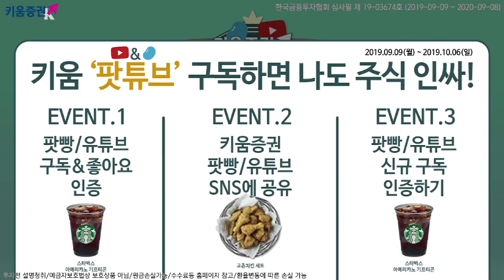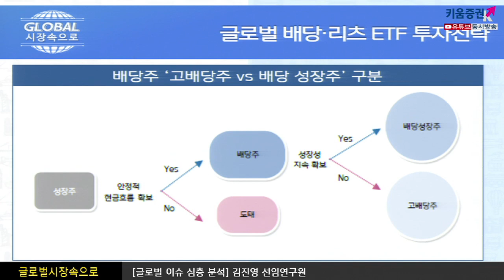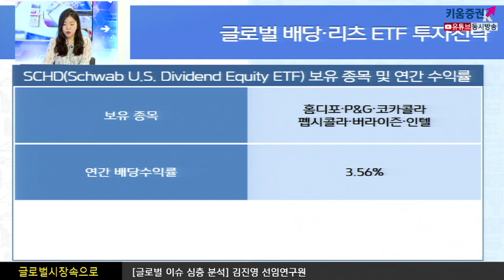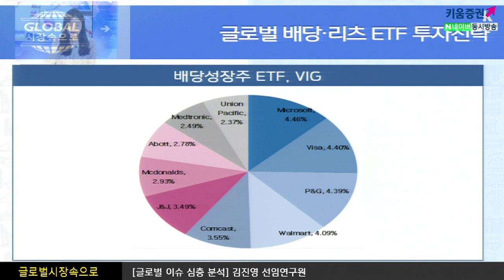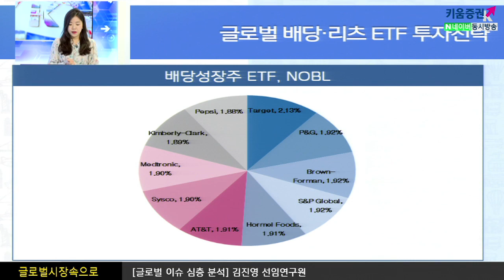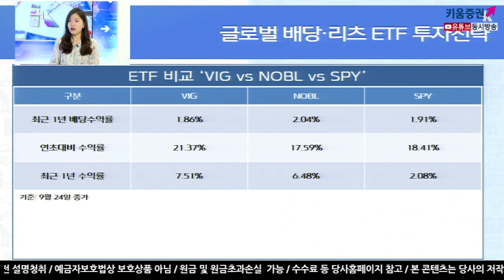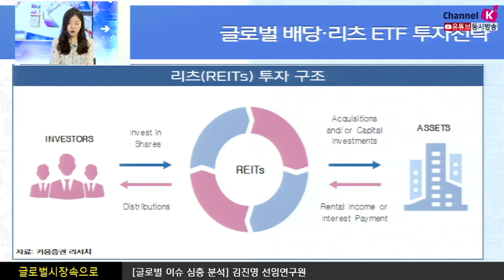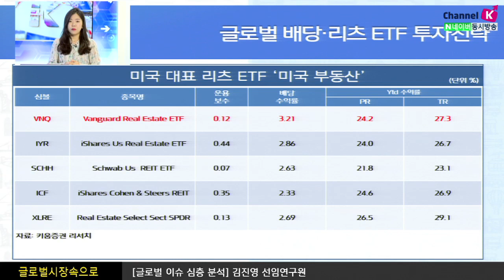[해외주식] 글로벌 배당·리츠 ETF 투자전략 (글로벌 시장 속으로, 19.09.25)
​최근 변동성 장세가 이어지면서.. 배당주 투자 관심 부각..
지난달 21일​,국민연금이 국내 주식 위탁 운용사 4곳 선정을 위한 공고를 냈고
2개는 액티브 퀀트형, 2개가 배당주형
고배당주, 상대적으로 배당금을 많이 주는 ​배당 수익률이 높은 주식
배당성장주, 순이익이 증가함에 따라 주당배당금도
매년 꾸준히 늘어가는 주식
무조건 높은 배당수익률을 쫓기​보다는
적절한 배당수익률에 안정적인 성장성을 갖춘
​ 배당성장주에 투자하는 것도 합리적인 방법
여도은 키움증권 채널K 앵커, 김진영 연구원 글로벌리서치팀​
​​ 「구독」과 「좋아요」 눌러주세요~
키움증권, 채널K, 증권방송, 투자정보, 투자전략, 글로벌시장,여도은, 김진영, 변동성, 배당주, 국민연금,  ETF, 미국경제,